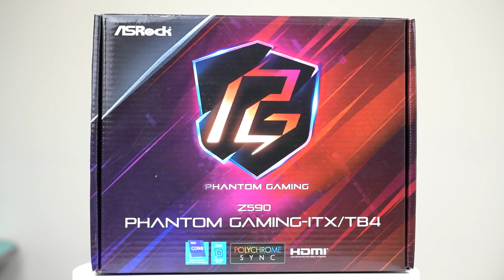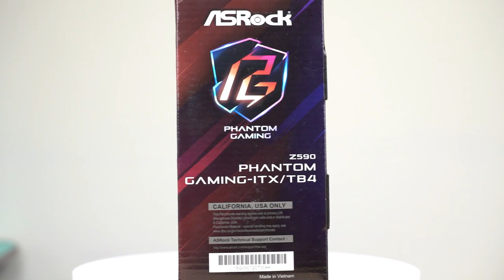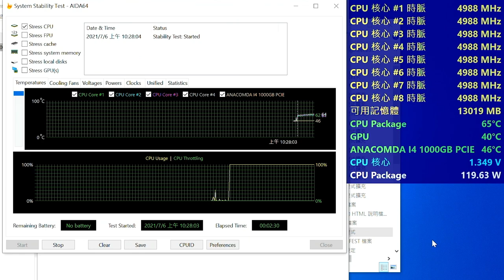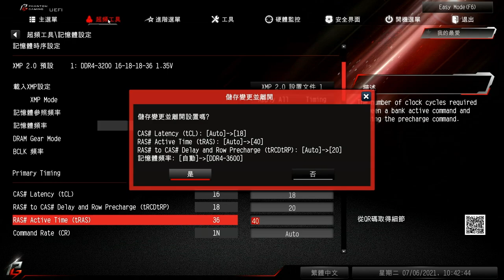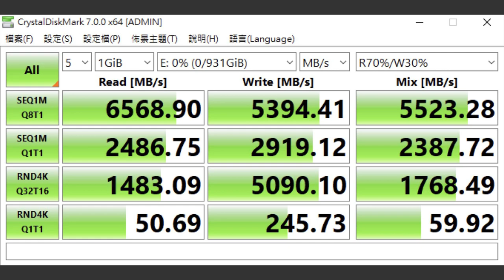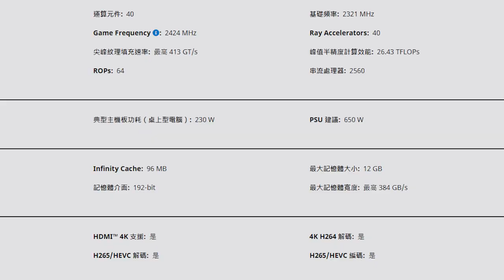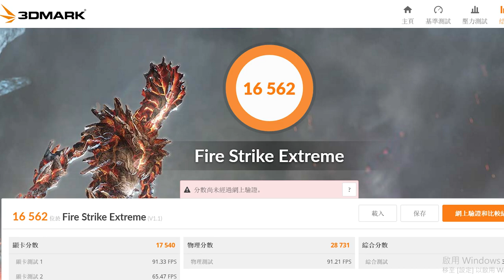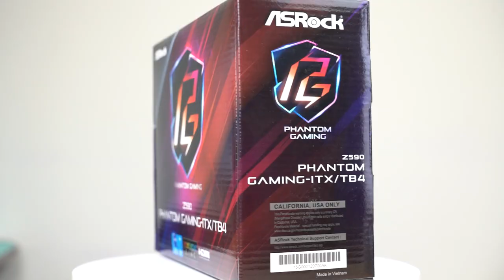【開箱】一台價值 7 萬塊的 ITX 遊戲主機到底用了哪些零件？ASRock Z590 Phantom Gaming-ITX/TB4 妖版開箱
上次我們用 ASRock B560M ITX/ac 組了一台 i5 XBox 遊戲主機。這次，我們一舉將預算拉高，直接用 Intel i9-11900K 加上 ASRock Z590 Phantom Gaming-ITX/TB4 組一台高級電競小主機。還有一點令人興奮的消息，就是華擎的顯卡台灣終於上市啦！一起來看看性能如何吧！